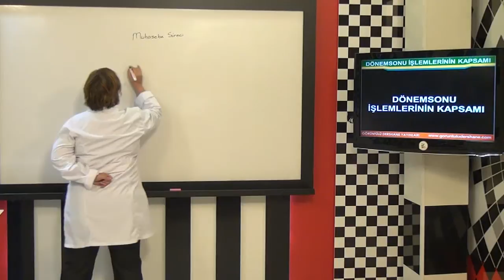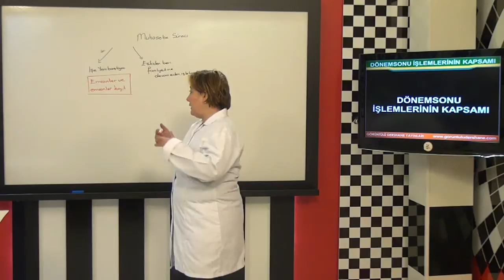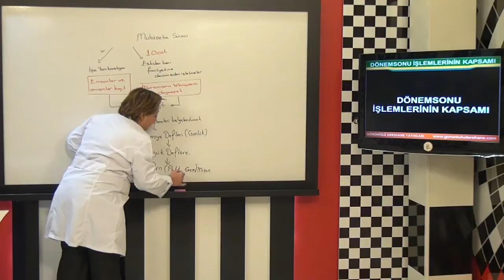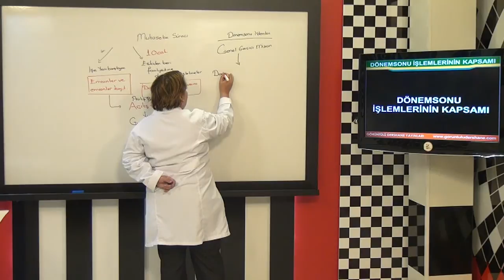AÖF Dönem Sonu İşlemleri Eğitim Seti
- Dönemsonu İşlemlerin Kapsamı
- Hazır Değerler ve Menkul Kıymetlere İlişkin Dönemsonu İşlemleri
- Alacaklara İlişkin Dönemsonu İşlemleri
- Stoklara İlişkin Dönemsonu İşlemleri
- Duran Varlıklara İlişkin Dönemsonu İşlemleri
- Yabancı Kaynaklar ve Öz Kaynaklara İlişkin Dönemsonu İşlemleri
- Gelir ve Giderlere İlişkin Dönemsonu İşlemleri
- Finansal Tablolar ve Düzenlenmesi
- Vize Sınav Denemesi
- Final Sınav Denemesi